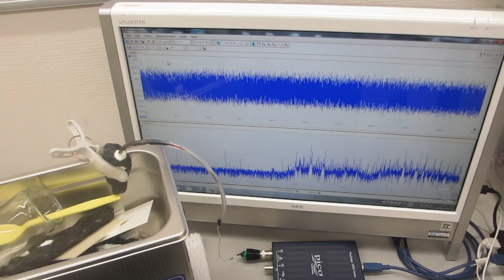メガヘルツ超音波による、水槽の表面改質処理ーー表面残留応力の緩和・均一化処理ーー（超音波システム研究所）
この動画は、超音波洗浄器の水槽表面に関して、
超音波発振制御プローブの発振制御により

２００ＭＨｚ以上の高調波による超音波制御が実現しています。